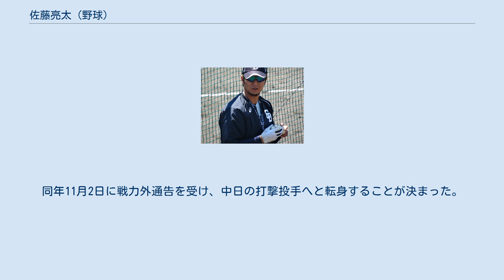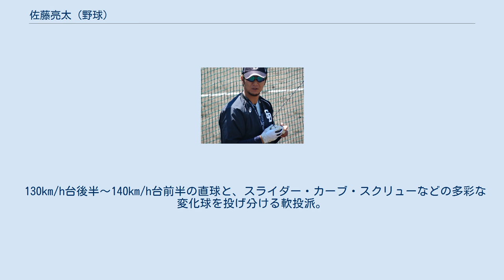佐藤亮太 (野球)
佐藤 亮太（さとう りょうた、1983年9月2日 - ）は、長野県長野市出身の元プロ野球選手（投手）。
現在は中日ドラゴンズの打撃投手を務めている。
 チーム内に同姓の佐藤充がいたので、スコアボードや新聞の表記は「佐藤亮」とされていた。
 小学校4年で大豆島少年野球クラブで始め、更北中学校で投手。
長野日大高では3年夏ベスト8。
國學院大學へ進学。
東都大学野球2部リーグで2年秋にはチームが優勝し、入替戦では先輩の梅津智弘、伊藤義弘の後に登板した。
以降も2部で4年春に5勝。
1年下の嶋基宏とバッテリーを組んだ。
 その後、2005年の大学生・社会人ドラフトで中日ドラゴンズから7巡目指名を受けて入団。
即戦力左腕として期待された。
 ルーキーイヤーの2006年はチームのリーグ最終戦に登板したのみであった。
2007年は4月にプロ初先発を果たすが、敗戦投手となりその1試合のみの登板に終わった。
 2008年は最多の4試合に出場し2試合に先発。
しかしプロ初勝利をすることはなく終わった。
オフにはドミニカ・ウィンターリーグに派遣され、エストレージャス・デル・オリエンテに前田章宏と所属。
4試合に登板した。
 2009年は、春季キャンプは一軍スタートであったが、開幕は二軍で迎える。
同年11月2日に戦力外通告を受け、中日の打撃投手へと転身することが決まった。
2015年から打撃投手兼記録ビデオ担当。
 130km/h台後半～140km/h台前半の直球と、スライダー・カーブ・スクリューなどの多彩な変化球を投げ分ける軟投派。